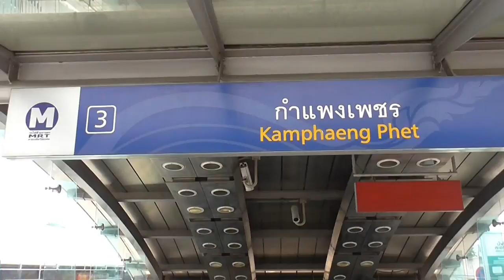Kamphaeng Phet Market, Bangkok.Fruit, Food and So Much More ! Enjoy!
Kamphaeng Phet Market is a fantastic Local Market in Bangkok. It's only a stones throw away from JJ Weekend Market.
This is a very cool market, full of Local Colour and Flavours.
It's Basically a Farmer's Market, selling fresh local Produce.
A Fantastic selection of Fruit, Vegetables and so much more.
The Market is really, really clean.
The Trader's are very friendly.
The produce is really good Quality and very Affordable.
You can buy a fantastic selection of cooked Thai Food to take home, or sit down in the Food Court and enjoy.
A fantastic place to spend a few hours Exploring and Discovering a really cool side of Bangkok life.
Be like a true Thai person. sit down and eat, eat,eat...Enjoy !